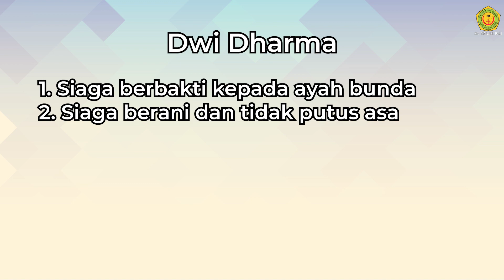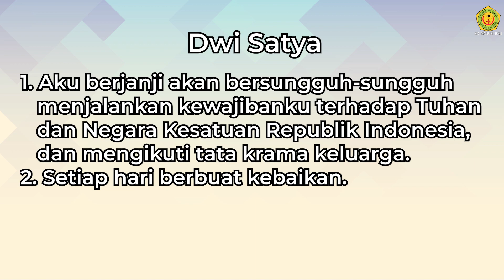EKSKUL PRAMUKA ~ "Kode Kehormatan Pramuka Siaga"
Shalom. Salam Pramuka!
Wah, kali ini ada apa lagi ya di Youtube SD Imanuel?
Hmmmm. pada penasaran kan? yuks, simak video kali ini ya adik-adik. Kak Wayan selaku pembina PRAMUKA SD Imanuel mengajak adik-adik semua untuk melakukan kegiatan di ekskul pramuka kali ini. siapkan alat tulisnya, dan catatlah materi penting agar kalian tetap mengingatnya. Teimakasih.

Jangan lupa juga pencet tombol lonceng agar kalian diingatkan jika ada informasi dan video seputar pembelajaran di SD Imanuel.

                                                                                                         Tuhan memberkati